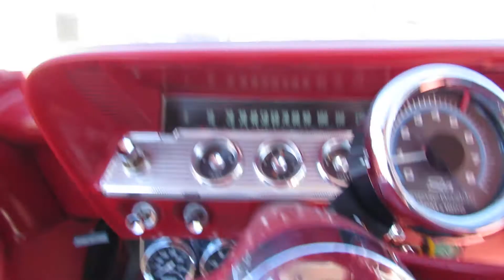1962 Chevrolet Biscayne 409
1962 Chevrolet Bicayne with the Dual Carbs 409 and 409 HP. Coupled to a 4 speed manual Transmission. Interior and exterior are in excellent condition. Centerline Rims. This 409 Biscayne has been stored in a climate controlled shop under a car cover.